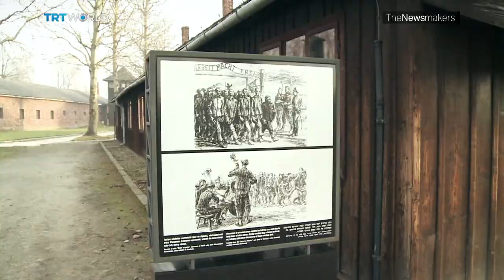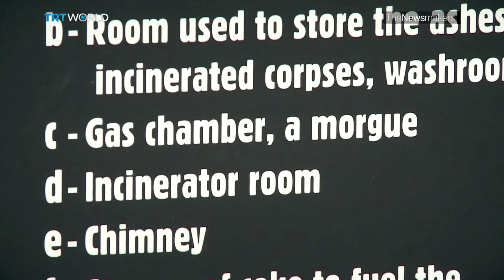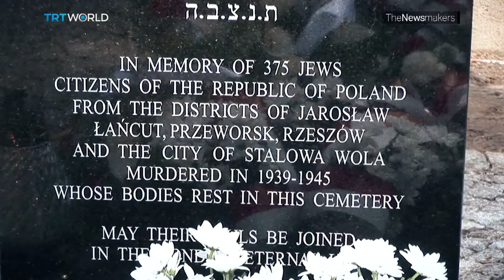Poland signs controversial Holocaust bill into law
More than five million Polish citizens were killed during the Holocaust, and now, claiming that Poland or any Pole was complicit in those killings could land you in jail for up to three years. Christine Pirovolakis reports.